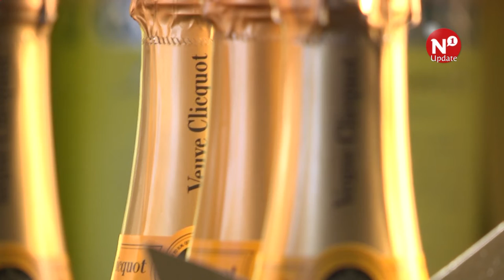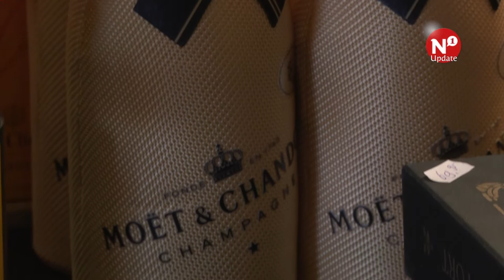De tijd van de glitters is voorbij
Het hoort er ieder jaar weer bij: een glaasje bubbels tijdens de jaarwisseling. De flessen vliegen de winkels uit. Zo ook bij wijnhandel In de Blauwe Druif in Nijmegen.